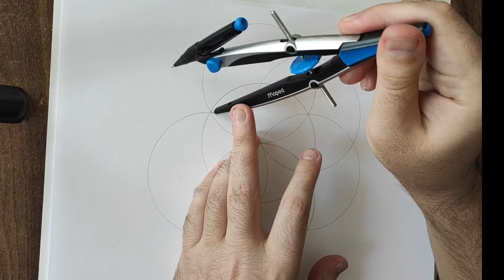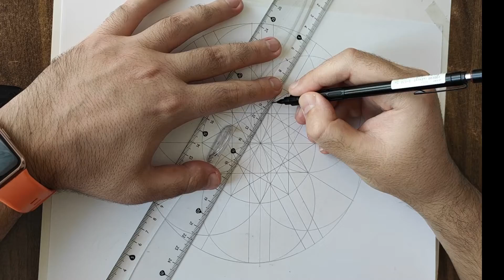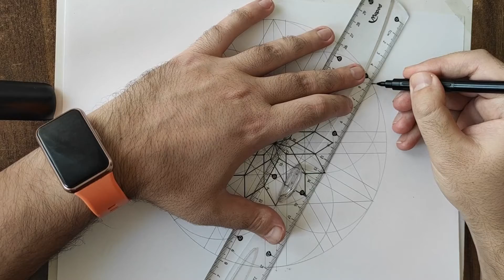IMPROVEMENT STUDY - HOW TO DRAW MANDALA - RECTANGULAR MANDALA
mandala withcompass Mandala drawing I improvised. I didn't want to do the painting process. You can paint as you wish.